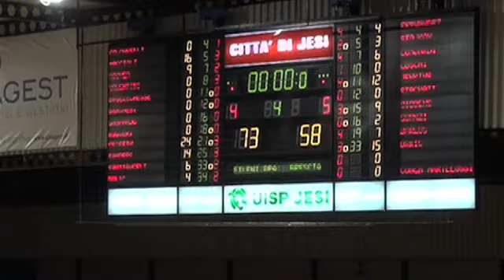Fileni BPA, buona la prima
All'esordio del nuovo campionato di Legadue, l'Aurora batte Brescia (73-58) e conquista i primi 2 punti della stagione.